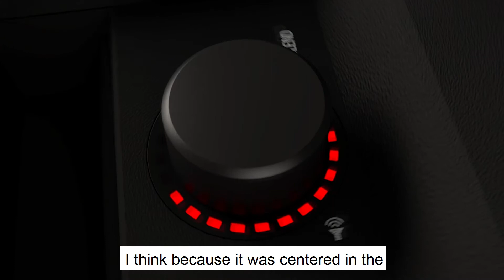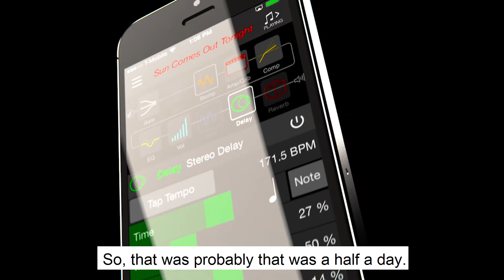Video Marketing Success Stories: Video Review of Live Action + Motion Graphic Animation for Line 6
Maury Rogow, CEO and Founder of Rip Media Group, had a chance to join the Video Marketing Success Stories podcast to discuss his team's work on a video for Line 6 amplifiers, where they used live action footage to show how the amps can be the life of any party or performance. Take a look and listen as to how the project came about.

For more samples of Whiteboard 3D animation and much more,